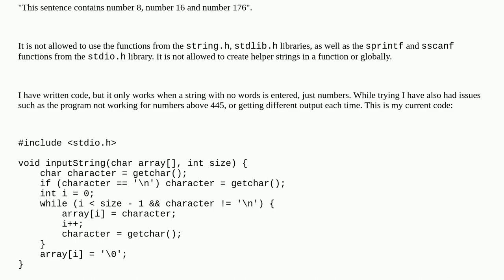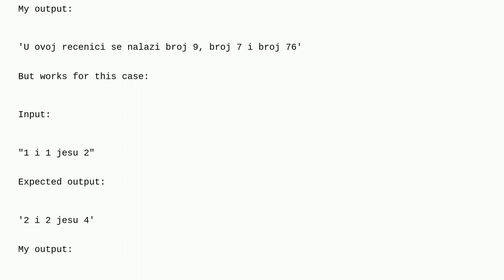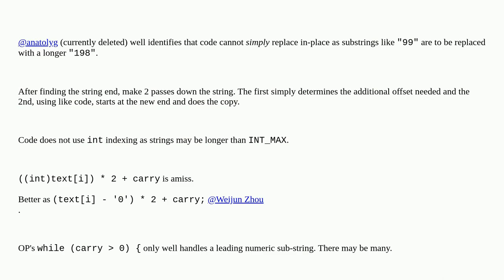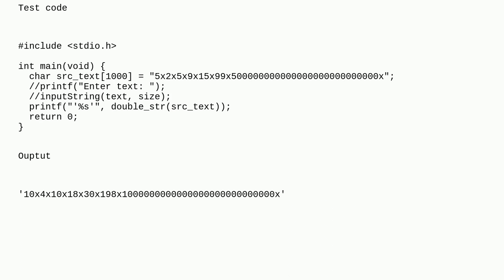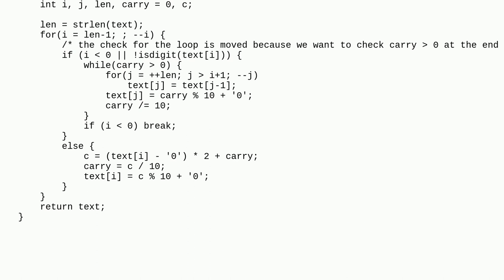How to double only numbers in a string (which has numbers, words etc) in C?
A special thanks goes out to the awesome community

  c string